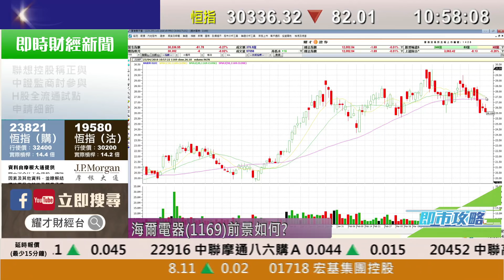耀才財經台 即市攻略 區淑妍 譚智樂－聯通(0762)首季純利按年增逾2倍，股價急漲；有問必答：2382、2628、1169